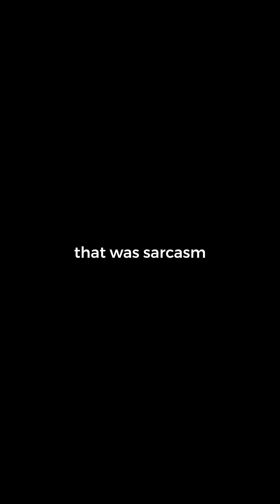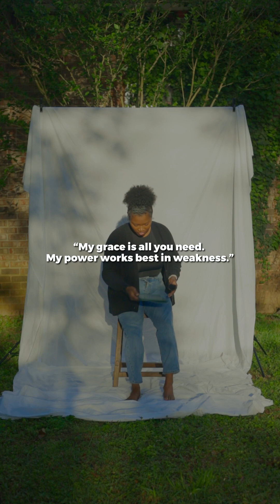I learned to brag about this (How to Rely on God)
I don’t know about you, but I’m not one to draw attention to my weaknesses. I am DEFINITELY not the one who wants to openly and freely talk about it with anyone either. Little did I know, that bragging on my weakness, would be how learned to rely on God.

The Bible talks about boasting in our weakness so that God’s strength gives us power and that is something that I have come to see more clearly over the last year. God’s power thrives in our weakness because that is where we learn to rely on His word, His promises and His way.

In this video, I talk about bragging about my weaknesses,  exposing them and experiencing God’s goodness despite my shortcomings.

2 Corinthians 12:5
Psalm 86:11
Psalm 73:26
2 Corinthians 12:9

0:01 - Intro
0:10 - Motherhood is so sexy
0:58 - Punched in the gut
2:11 - “Fake it til you make it” looks like this
3:01- It’s hard to start the conversation
3:53 - Where we end, He continues
5:07- Outro

Clickity-click right here 🖥️

A great reminder that I have up on my wall: You, Lord, keep my lamp burning my God turns my darkness into light (Ps 18:28)  🕯